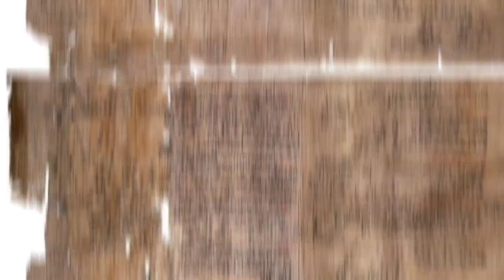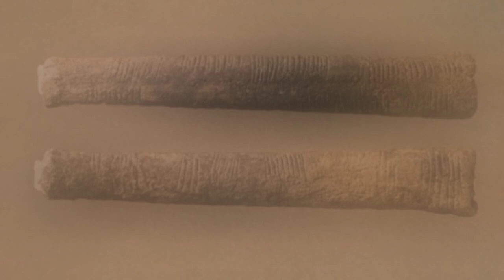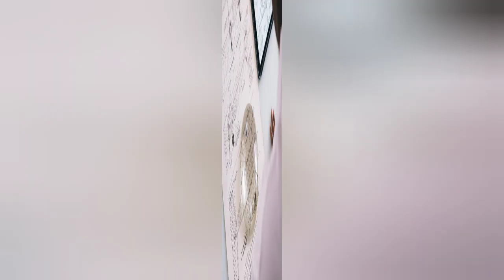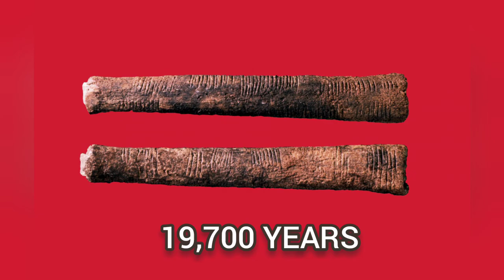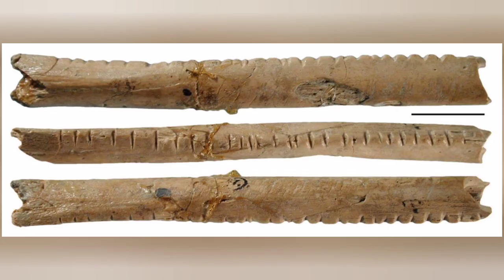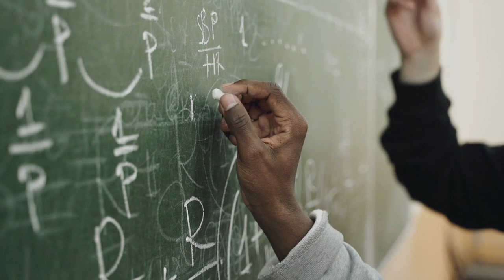The African Origin of Mathematics: Oldest Artifacts Found Here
Mathematics is one of the most fundamental aspects of human civilization, and it has a rich and complex history, but did you know that the earliest mathematical artifacts in the world were doscovered here?
This second largest continent in the world is often overlooked when it comes to the history of this subject, but the finding of the Ishango and Lebombo bones from cCentral and Southern Africa respectively, highlight the continent's deep roots in mathematics and that the African people were engaged in advanced practices of this subject long before the development of a written language.